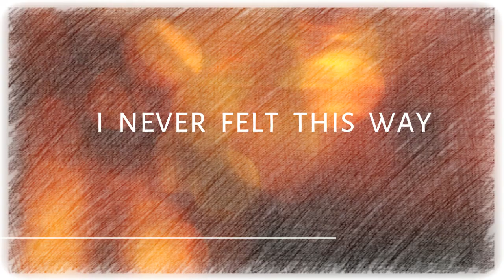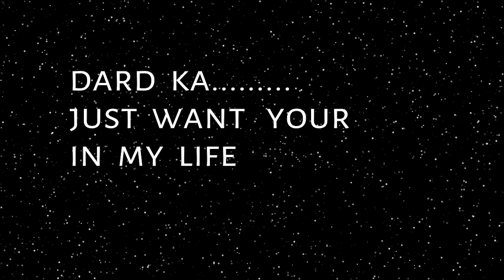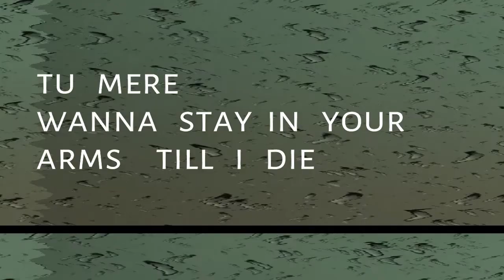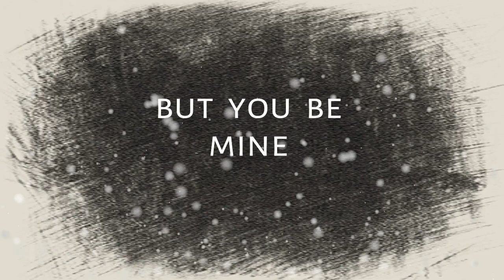YOU AND ME (TERI GALIYAN LYRICS) | VAIBHAV SAXENA \ANKIT TIWARI \ KABUKI KHANNA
You And Me(Teri Galliyan) Lyrics : You And Me(Teri Galliyan) Song is sung by Kabuki Khanna, Ankit Tiwari & Vaibhav Saxena and the music is composed by Vaibhav Saxsena.

Original Composition: Ankit Tiwari
Lyricist(s): Kabuki Khanna, Manoj Muntashir
Music Label: T-Series